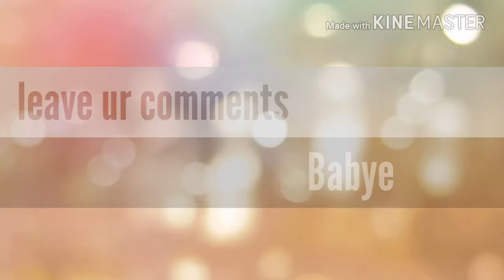Pbnhs (ept,project) top 5 hidden talents of students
A video that will show the hidden and unknown  talents of students